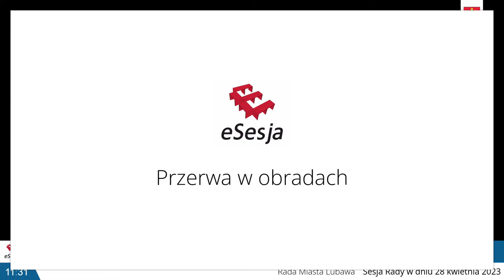lubawapl – transmisja na żywo - Sesja Rady Miasta Lubawa